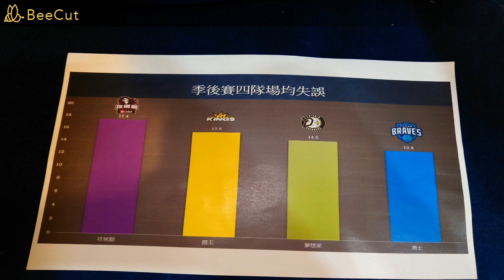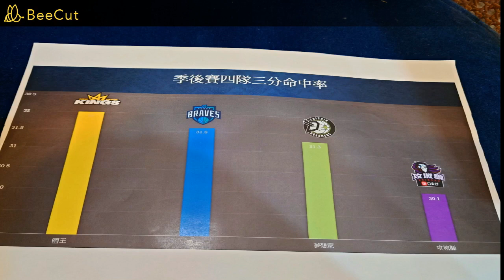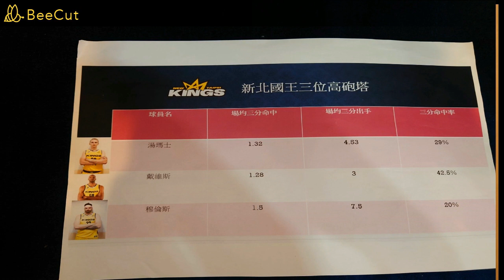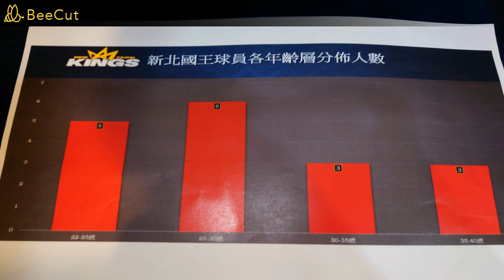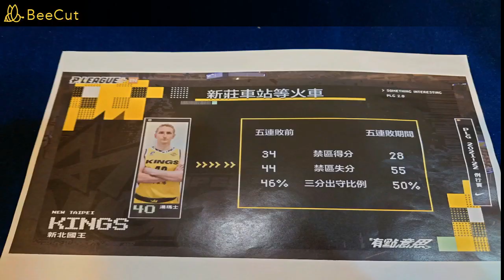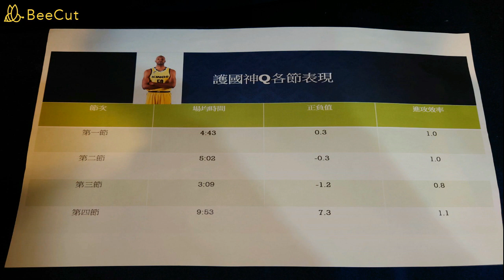[BB彈藥庫] 真有意思! P League+ 季後賽 新竹街口攻城獅VS新北國王 對戰分析與討論| ft. RF、許組長、小郭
本次影片依照對戰組合分為兩部分,第一部分為對戰組合A 新竹街口攻城獅和新北國王的組合之討論,影片末則有阿澄為觀眾的問題及觀點做出見解!